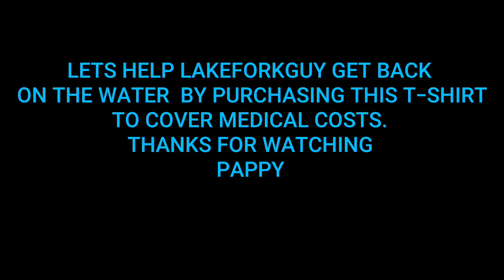Lets Help!! LAKEFORKGUY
I put this short video up to help LFG spread the word about raising money
to help with his medical costs through
this tough time. Every one keep him and his family in your prayers not only now but in the future after he beats this thing.